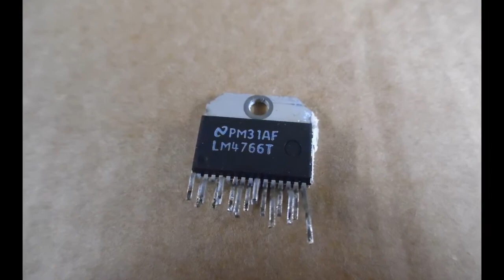Cambridge A1 Version 3 Amplifier Repair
Faults
High DC on the right channel output.
Volume control potentiometer travelling beyond end stop.

Straight forward repair, the video shows the Audio Output IC, a replacement
LM4766T was fitted fixing the high DC problem.

To fix the end stop travel issue with the volume pot, the rear gang and contact wiper plate had to be removed.

This is shown in the video, the end stop is a hollow plastic square that makes contact with a horizontal plate.

Its not uncommon for the volume knob to be rotated to far resulting in the plate cutting through the plastic square.

To avoid having to replace the potentiometer, the plate can be bent with a set of flat nose pliers to an angle of 45 Degrees hence fixing the issue.

Amplifier switches and contacts cleaned with De-Oxit to ensure noise free operation.

Amplifier fully tested working correctly.